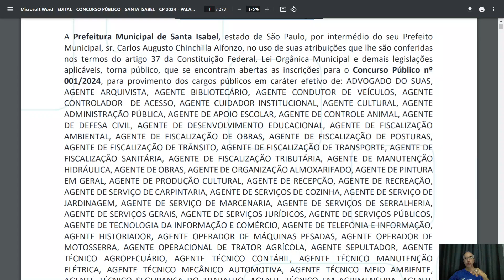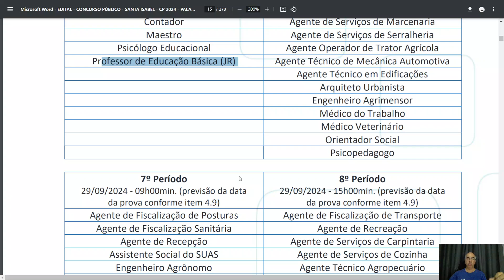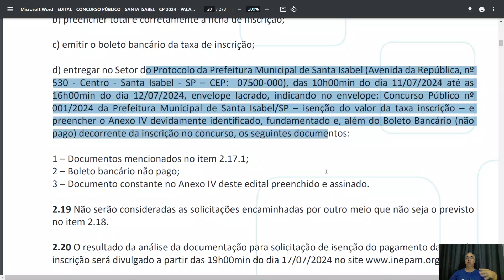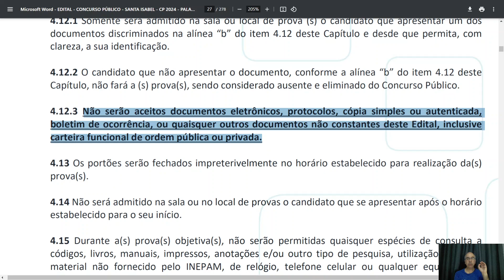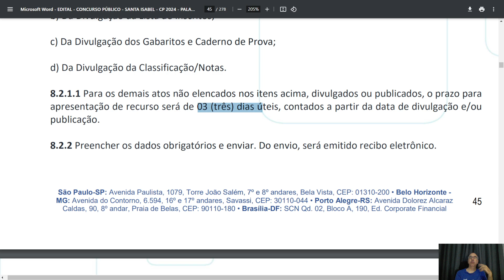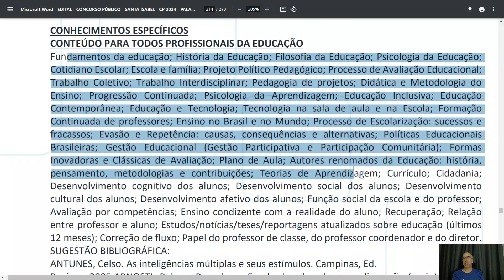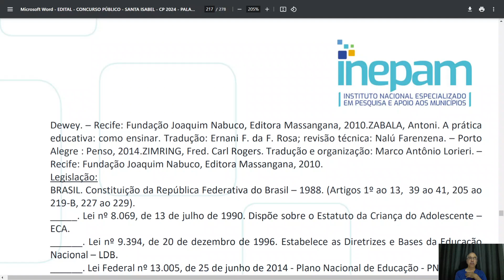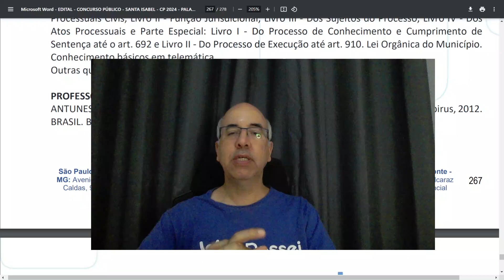Concurso de Santa Isabel/SP - Professor de Educação Básica | Análise do Edital 📝 | JáPassei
🎁 Toque no link abaixo e experimente nosso curso preparatório para o concurso de Santa Isabel para os cargos de Professor de Educação Básica (JR e JE) gratuitamente por 03 dias:

Seja bem-vindo(a) ao canal da JáPassei Educação. 💙

🟢 Concurso de Santa Isabel/SP - Professor de Educação Básica (JR e JE) | Análise do Edital 📝 | JáPassei
🎥 Vídeo novo nas terças e quintas;

A JáPassei Educação é uma escola preparatória para concursos públicos da área pedagógica, com mais de 7.363 alunos atendidos.

Veja abaixo alguns dos nossos diferenciais:

🥇 Suporte direto com os professores;
🥇 Aulas em vídeo;
🥇 100% dos conteúdos do edital;
🥇 Professores especialistas em concursos pedagógicos;
🥇 Questões comentadas e Simulados;
🥇 Orientações para a prova prática.

🟢 Tem alguma dúvida? Fale conosco no WhatsApp, é só tocar no link a seguir: